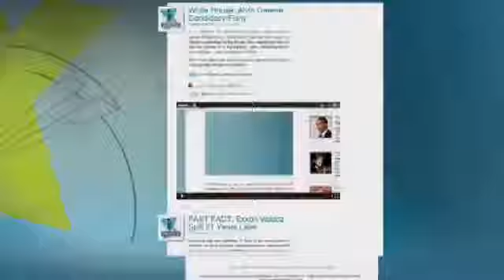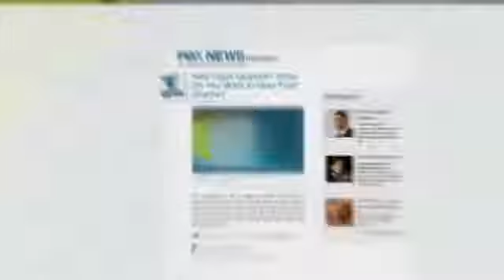YouTube L A Times Current Congress is Least Productive in Recent Years